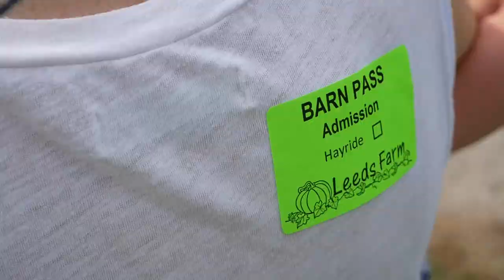Perfect Pumpkin Picking Pointers!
Spent the day at the pumpkin patch hanging out some curious goats and super fast pigs!

Our Gear:

Panasonic Lumix G85
Canon G7x
Sony a5000
Rode VideoMic Go
Joby Gorilla Pod
Camera Backpack
Ring Light